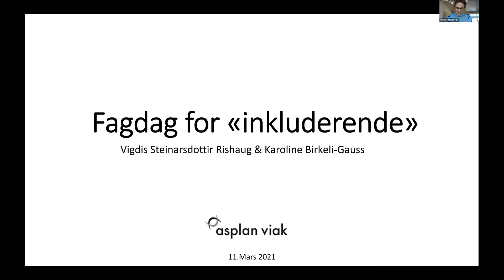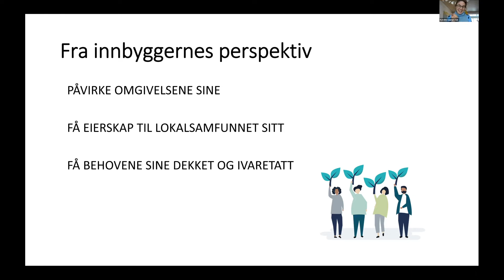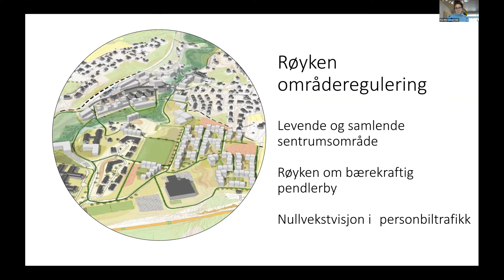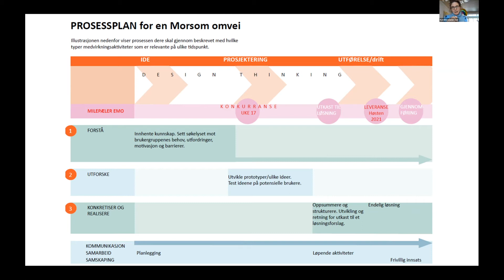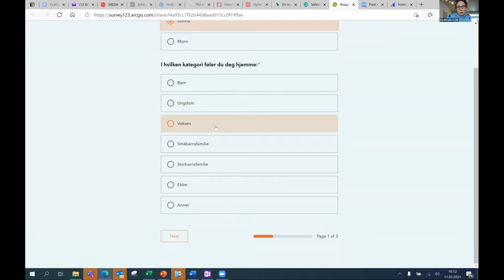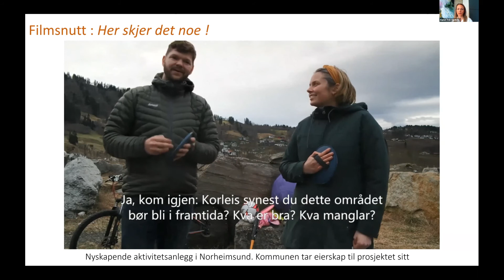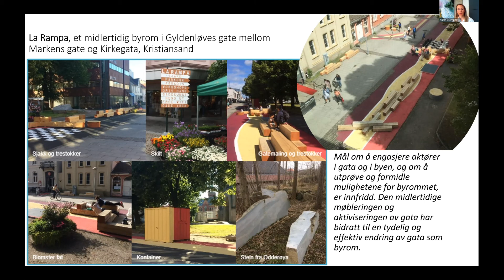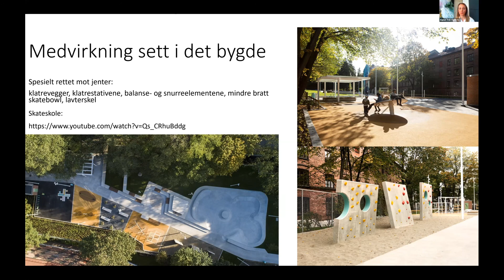Presentasjon: 1. Medvirkning som gir merverdi! 2. Inspirasjon til å skape forandring og engasjement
Vigdis Steinarsdottir er landskapsarkitekt og Karoline Birkeli-Gauss er byplanlegger og fagansvarlig for sosial bærekraft hos Asplan Viak.